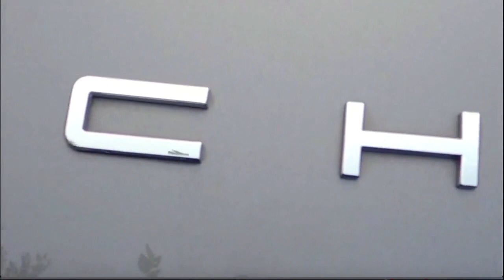Why Guys Holla at Unattractive Women & Still Get Rejected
1) share this post in your stories and use hashtag
2) tag 3 friends
3) follow @realmrlocario & @milesinthegame on Instagram